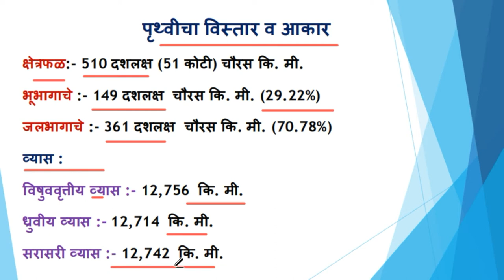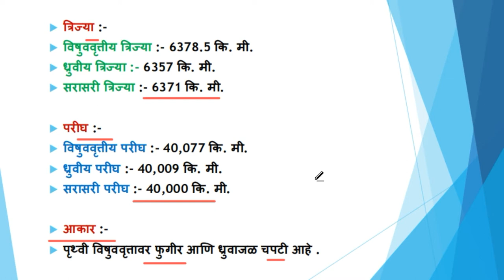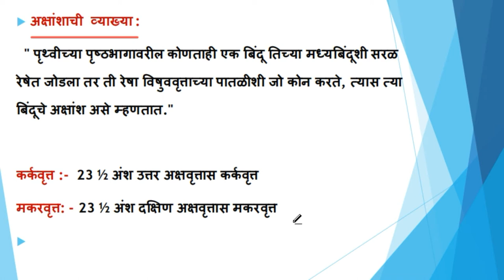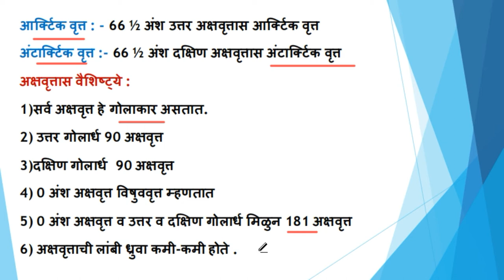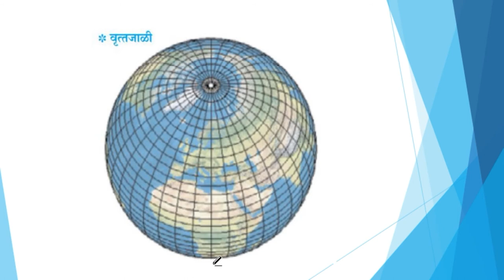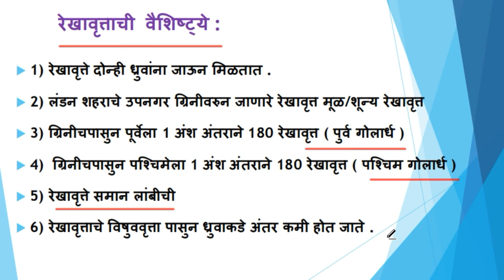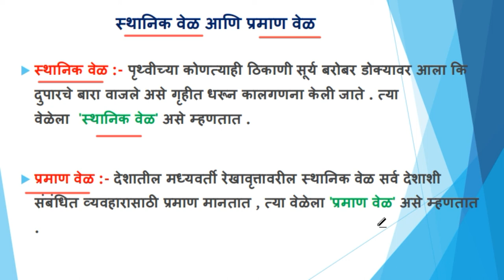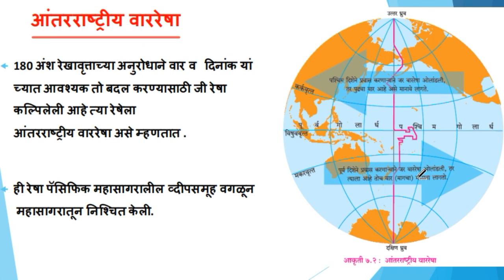5. पृथ्वीचे मोजमाप (भूगोल) Earth's Measurements (Geography) By Uttam Thakare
मित्रांनो आज आपण पृथ्वीचे मोजमाप हा घटक अभ्यासणार आहोत.